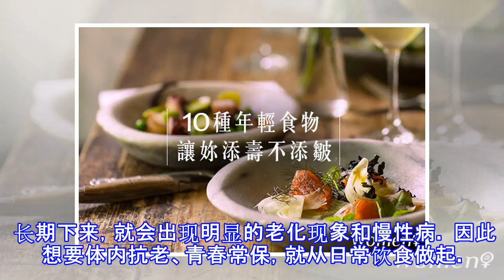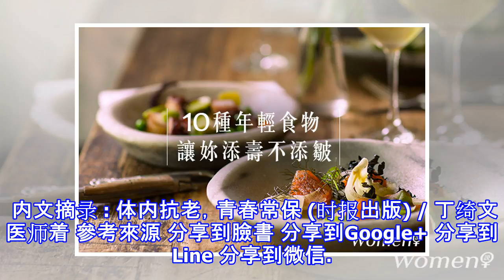15個超級英雄漫畫角色「全部變成女人主宰」的模樣，女版鋼鐵人根本性感到爆炸啊！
15個超級英雄漫畫角色「全部變成女人主宰」的模樣，女版鋼鐵人根本性感到爆炸啊！

OL‘Style 生活百科 檢舉此篇 皱纹是女人的毕生烦恼， 但消皱不是单纯靠美容保养就够了，关键在于食物。 丁绮文医师指出，当人体摄取愈多的热量时， 因新陈代谢所产生的自由基， 会不断攻击细胞，导致永久性的损伤。 长期下来，就会出现明显的老化现象和慢性病。 因此想要体内抗老、青春常保，就从日常饮食做起。 绿茶 ▲Photo：ibody 美国医学会期刊报导，每日喝茶4.7杯以上，中风机率比喝2.6杯以下的降低七成，罹患心脏病的机会降低五成。 蕃茄 ▲Photo：ibody 哈佛大学进行长达六年的大型研究发现，茄红素使摄护腺癌发生率下降三成，英国医学期刊的论文指出，茄红素可以降低心血管病变的机率...